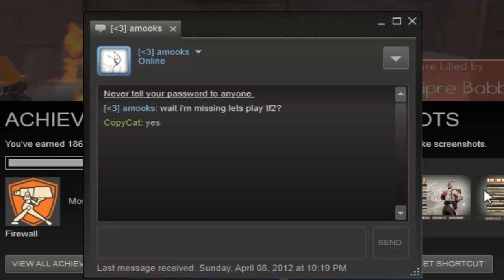LET'S PLAY TEAM FORTRESS 2